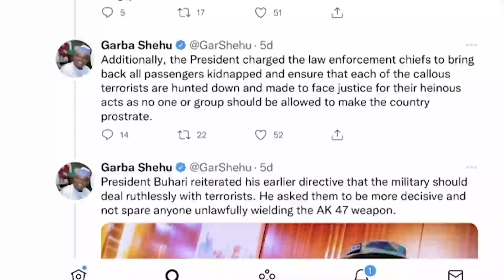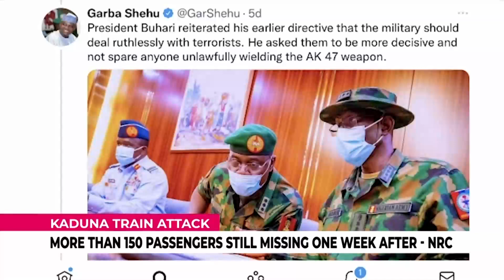Army Enhances Troops Deployed for Effective Operations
today marks one week and a day, an Abuja-Kaduna bound train was attacked by terrorists.
And on that fateful day, many passengers were killed, others injured and scores kidnapped.
Now a week after that incident, repair works are still ongoing, but what Kaduna residents are demanding is that government should tackle the surge of terrorism ravaging the state